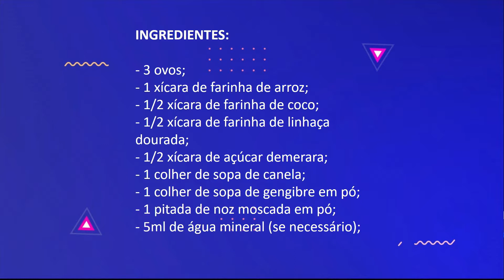Alimentação e Saúde #25 - Sequilhos de Natal - Momento de Acolher - 24/11/2020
Neste dia tão simbólico, onde comemoramos o nascimento de Jesus, vamos ter um programa ensinando sequilhos de natal para fazer e comer com a família reunida. Quem fará esse biscoito super fácil e saboroso comigo, é o nosso convidado especial: Jonathas da Silva, fisioterapeuta.
Para abrilhantar ainda mais este programa teremos uma decoração maravilhosa desse profissional incrível: Eduardo Miranda (@edumirandadecor). Não deixem de seguir e conferir os trabalhos lindos que ele faz.
Vem assistir esse programa em família e aproveitar essa data cercado de amor e gratidão.
Não esqueça de anotar a receita, fazer, tirar foto e nos marcar com momentodeacolher. Um Natal cheio de luz, amor e paz a todos.
INGREDIENTES:
- 3 ovos;
- 1 xícara de farinha de arroz;
- 1/2 xícara de farinha de coco;
- 1/2 xícara de farinha de linhaça dourada;
- 1/2 xícara de açúcar demerara;
- 5 colheres de sopa de óleo de coco;
- 1 colher de sopa de canela;
- 1 colher de sopa de gengibre em pó;
- 1 pitada de noz moscada em pó;
- 5ml de água mineral (se necessário);